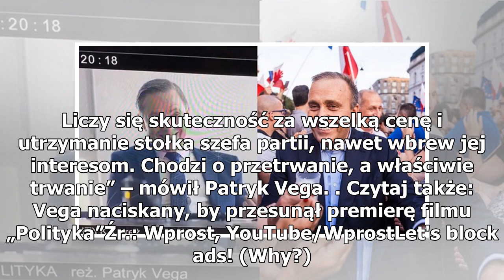Patryk Vega pokazuje fragment „Polityki” z Grzegorzem Schetyną. „Dla równowagi coś o drugiej stro...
Patryk Vega pokazuje fragment „Polityki” z Grzegorzem Schetyną. „Dla równowagi coś o drugiej stronie”
Od kiedy Patryk Vega zapowiedział premierę filmu „Polityka” wiele osób zastanawia się, która frakcja najbardziej „ucierpi” na nowej produkcji. Wiele wskazuje jednak na to, że reżyser zamierza uderzyć równo we wszystkich. Najnowsze nagranie ukazuje fragment filmu z Grzegorzem Schetyną w roli głównej.